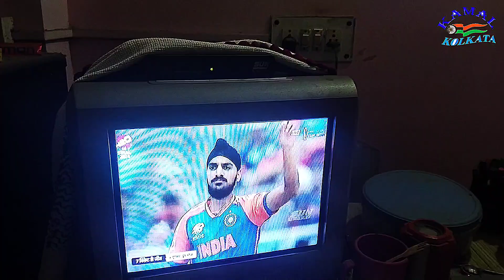India champion t - 20 world cup cricket 2024